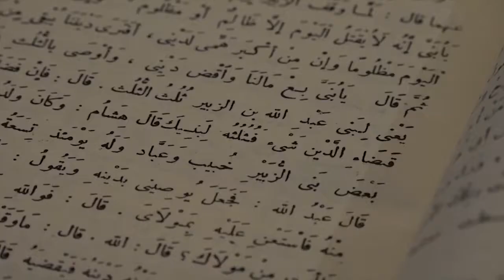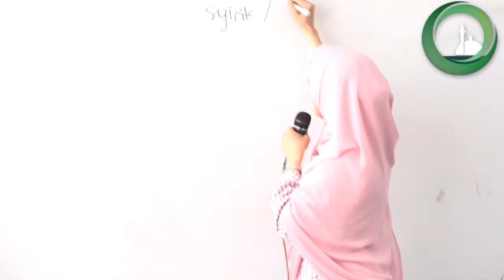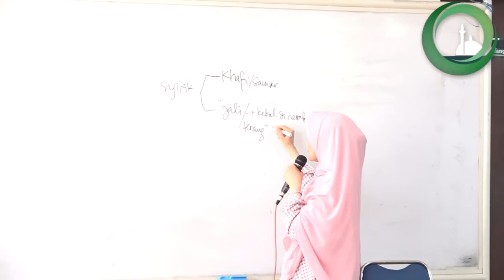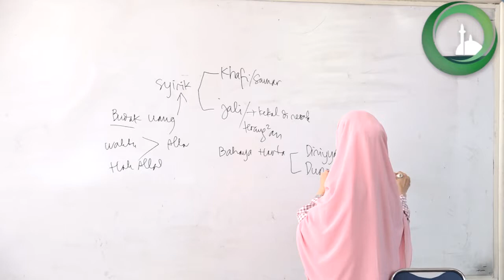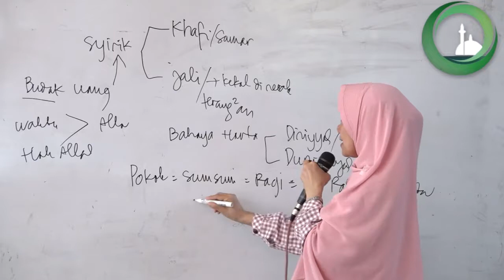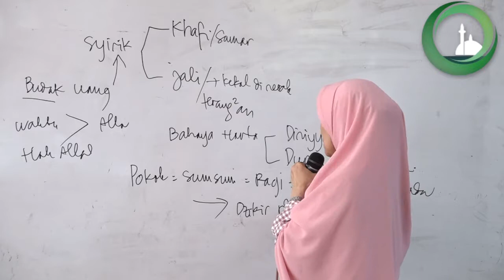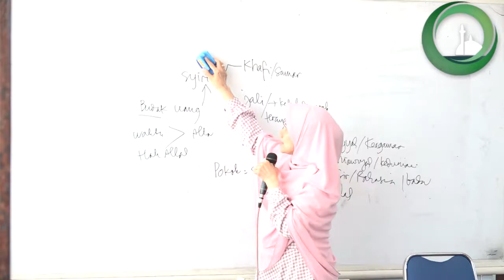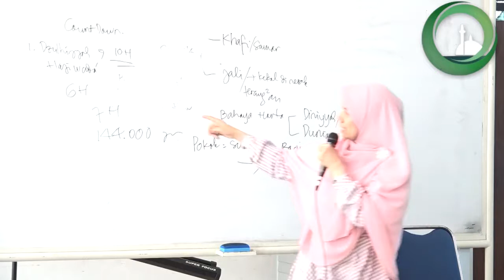Fiqih Wanita - Nyai HJ. Durrotun Nafisah ( 15-11-2018 )